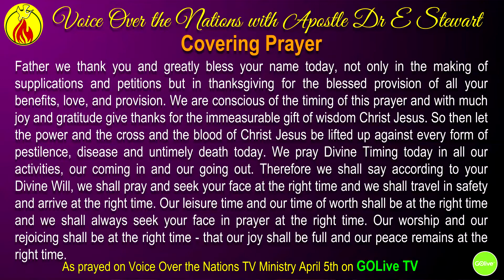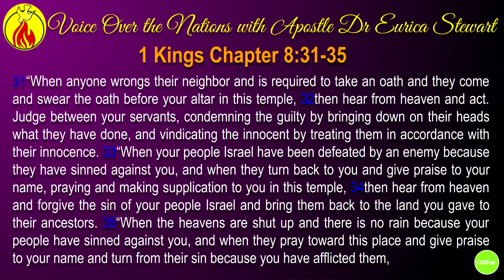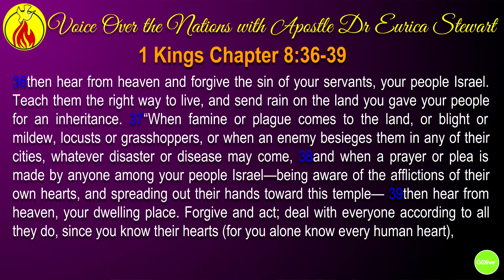When You Pray - Part 2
Voice Over the Nations with Apostle Dr Eurica Stewart Episode 58